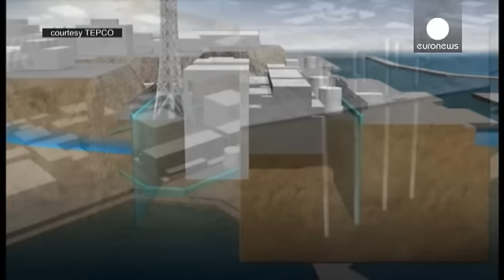Fukushima : activation d'un "mur de glace" souterrain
Barrer la route aux eaux souterraines pour tenter de prévenir la contamination radioactive. C'est l'objectif d'un système de réfrigération géant mis en place à la centrale accidentée de Fukushima. Une sorte de "mur de glace" doit encercler les quatre réacteurs les plus endommagés. Les travaux ont débuté en 2014, et Tepco a lancé ce jeudi la phase cruciale de cette opération délicate et inédite. Un liquide réfrigérant a été injecté dans une rangée de tuyaux sur une longueur d'un 1,5 km. Il est ce…